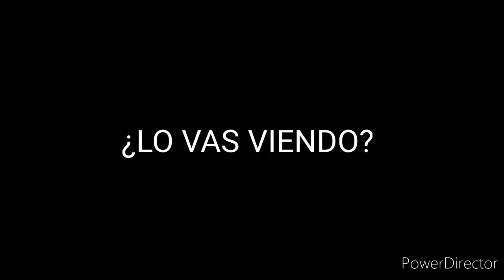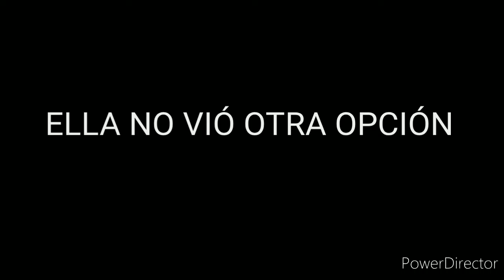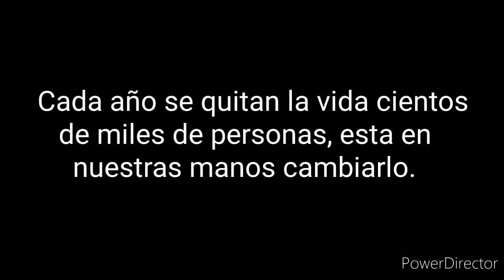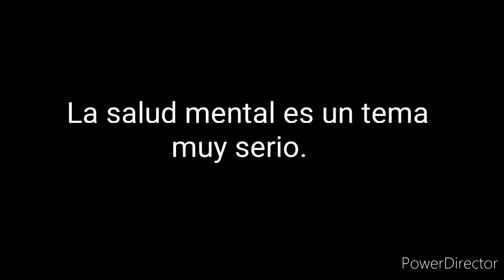Ir más allá IES Félix de Azara